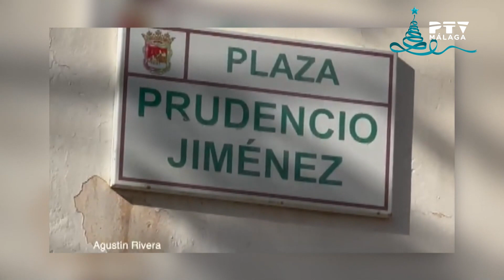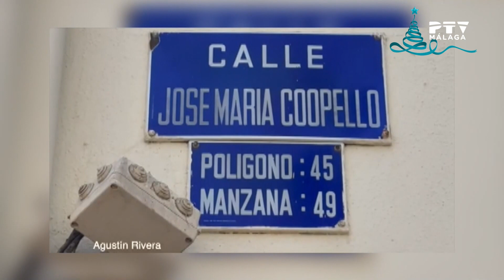✝️Sentir Cofrade🎄🌟Medalla de Oro Juan R., Sergio L. H.M Zamarilla y belenes de cofradías · 19 Dic 23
Esta semana en nuestro espacio cofrade:
* Medalla de Oro Juan Rosen
* Entrevistamos a Sergio Lucena H.M. Zamarrilla
* Belenes de las distintas cofradías